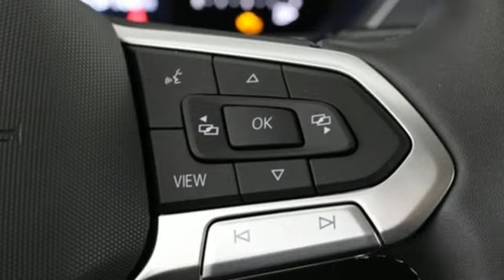New 2023 Volkswagen Tiguan Atlanta, GA VN23103 - SOLD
Year: 2023
Make: Volkswagen
Model: Tiguan
Trim: 2.0T SE
Engine: 2.0L TSI DOHC
Transmission: 8-Speed Automatic with Tiptronic
Color: Gray
Stock #: VN23103
VIN: 3VV3B7AXXPM054426
2023 Volkswagen Tiguan 2.0T SE 2.0T SE

Address:
5901 Peachtree Industry Boulevard